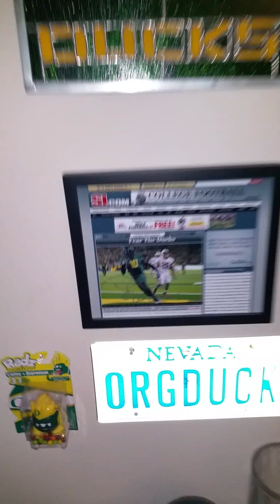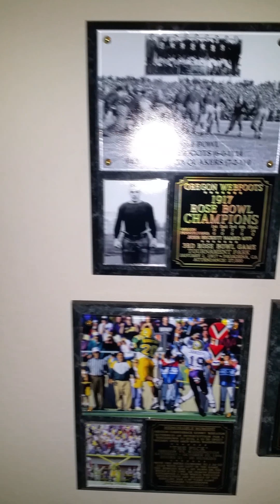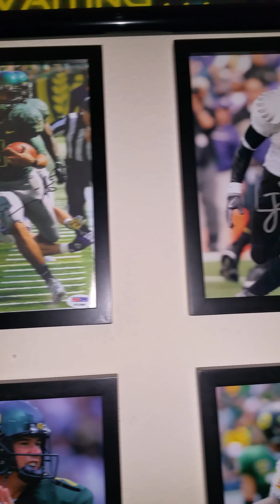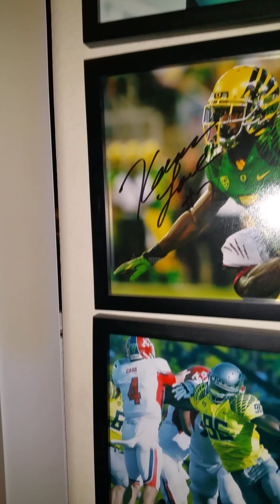Oregon duck mancave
Oregon ducks